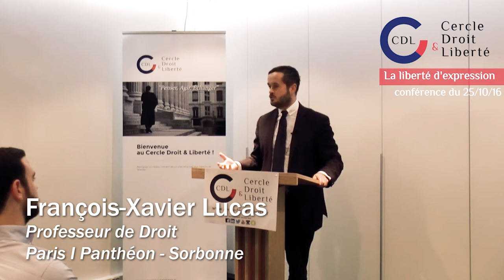Connaissez-vous le premier réseau de juristes de France ?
Depuis 2014, le Cercle Droit & Liberté lutte contre le conformisme par le débat d'idées. Et ce sont nos intervenants et adhérents qui en parlent le mieux.